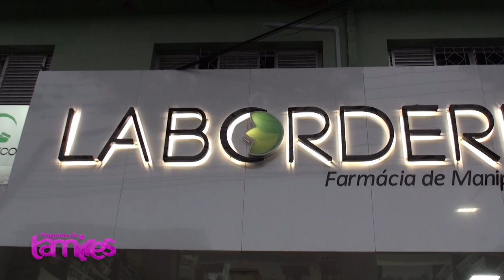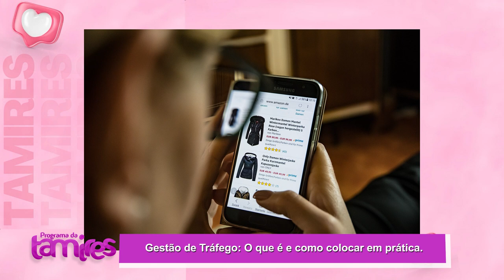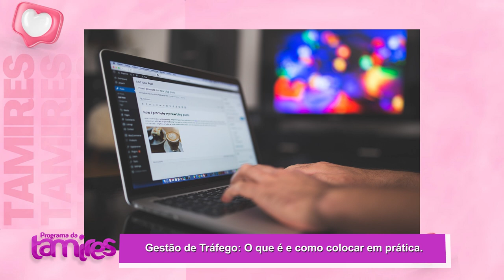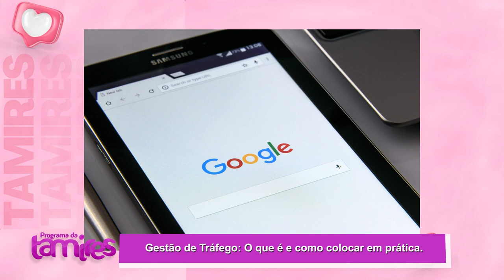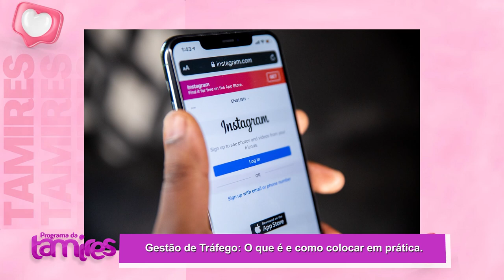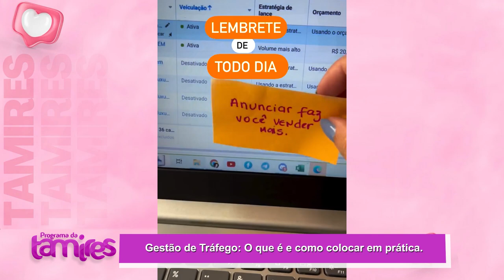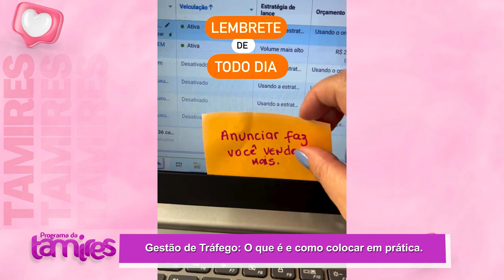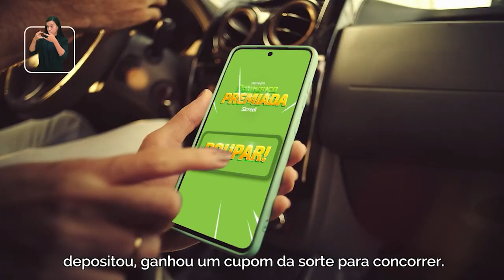Gestor de tráfego o que faz!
O gestor de tráfego, com destaque para a experiência de Suzete André, é o profissional responsável por gerenciar e otimizar o tráfego pago e orgânico para canais digitais de uma empresa, visando aumentar a visibilidade online e atrair novos clientes. Suzete André, como gestora, traz uma abordagem focada na análise de métricas e na adaptação constante das campanhas para alcançar os melhores resultados, além de ajustar investimentos conforme os objetivos de cada cliente, otimizando o retorno sobre o investimento (ROI).